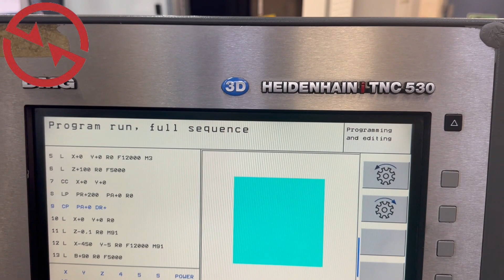DECKEL MAHO DMG DMU 50 ERGOline Universal Machining Centre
You are looking for a used machine? Then you might be interested in this used machinery offer: DECKEL MAHO DMG DMU 50 ERGOline Universal Machining Centre. Find more machine tools and other used metalworking, woodworking and plastics processing machinery Surplex is your reliable partner for the sale and purchase of used machines in Germany.